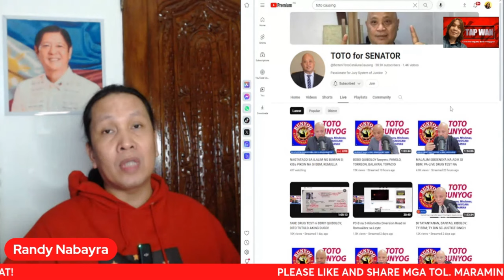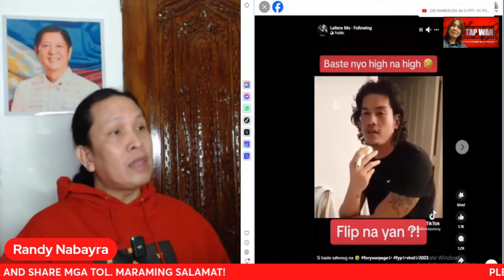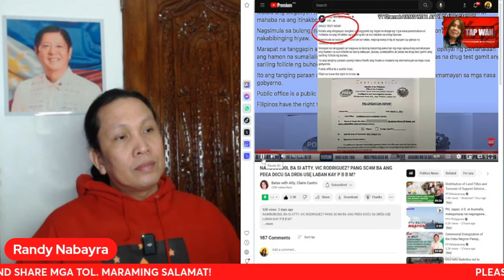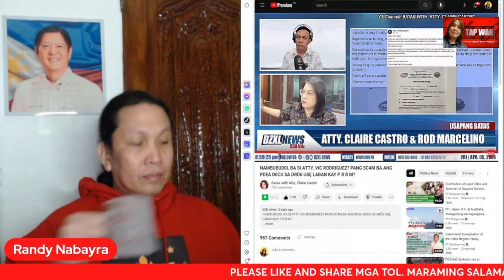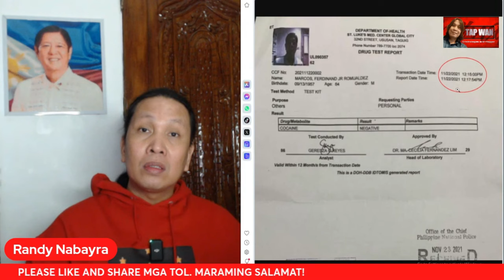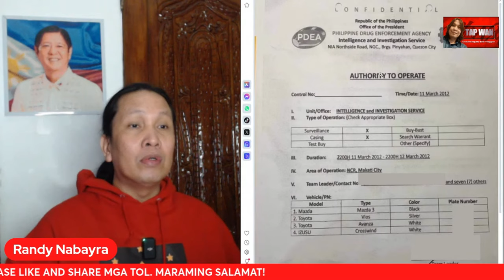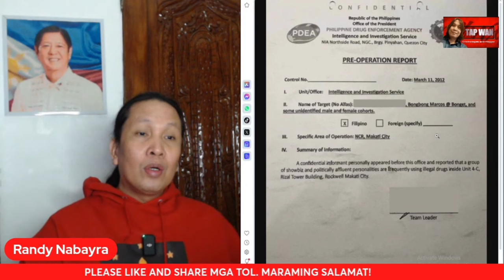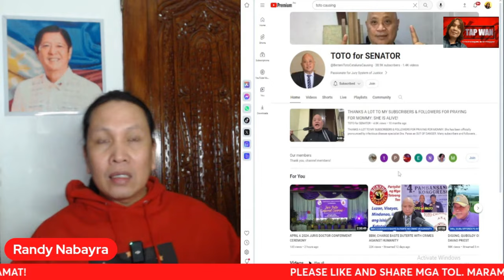ATTY. VIC RODRIGUEZ SOBRANG PANIWALA KAY CLAIRE EDEN CONTRERAS O MAHARLIKA, BAKIT KAYA?